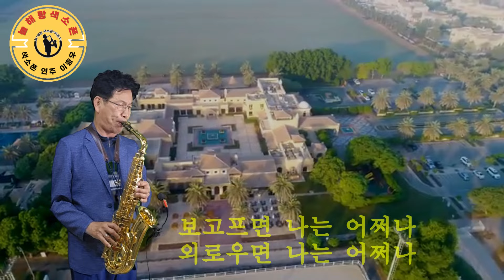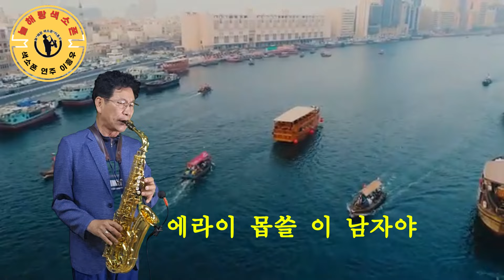그냥가면 어쩌나 강혜연 늘해랑색소폰 Alto saxophone